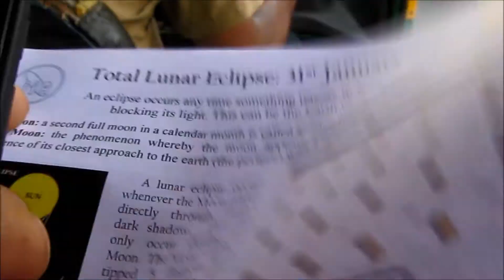Celestial Spritis - an eclipse story | Total Lunar Eclipse 31st January 2018 | Prasanna Deshmukh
Video: Prasanna Deshmukh, Ramya, Mayures, Ashwini
Location: Lalbag Bangalore

THE GEAR WE USE:
Camera: 1) DSLR with Lens
2) Phone Camera
Microphone: 1) Professional Mic
2) Collar Mic
Tripod: 1) Professional
2) Mini Tripod

Notes & References:
(NA)

lunar eclipse hindi.